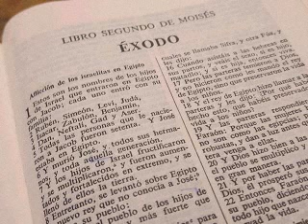Éxodo capítulo 25. Parte 2